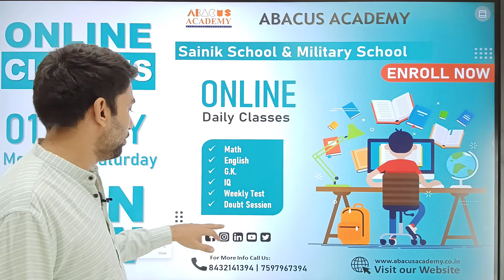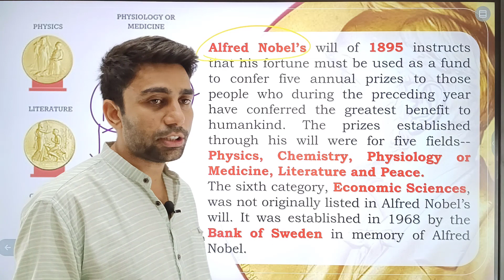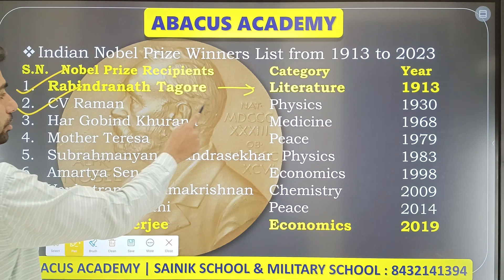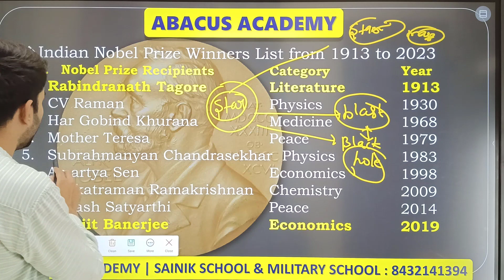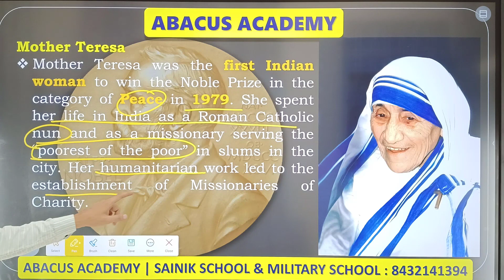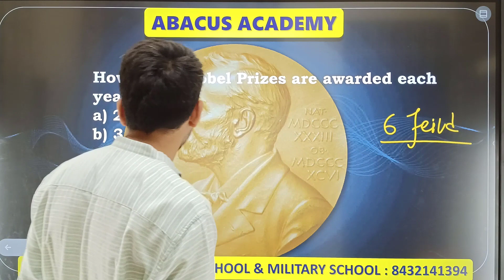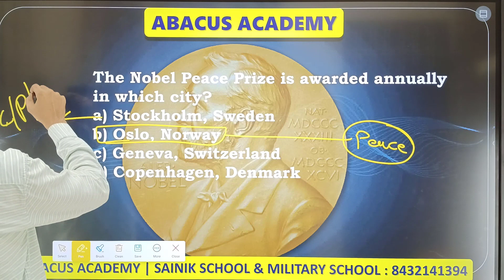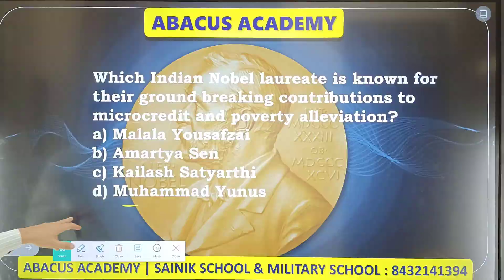Military & Sainik School G.K. Important Questions | Nobel Prize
Sainik school coaching, Military School coaching, AISSEE coaching, RMS Coaching Sainik school chittorgarg caoching, sainik school sociert, sainik school result, best sainik school caoching,

We at ABACUS ACADEMY provide courses for Navodaya vidyalaya and Sainik school.